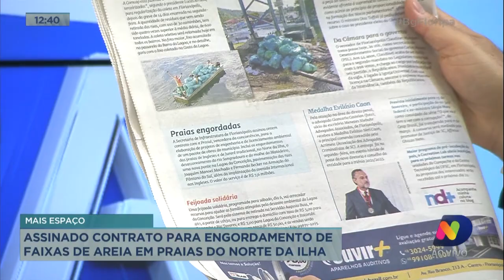Assinado contrato para engordamento de faixas de areia em praias de Florianópolis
A Secretaria de Infraestrutura de Florianópolis assinou nesta terça-feira (2) contrato com a Prosul, vencedora da concorrência, para a elaboração de projetos de engenharia e de licenciamento ambiental de um pacote de obras do município.